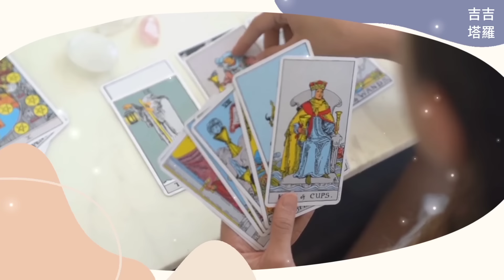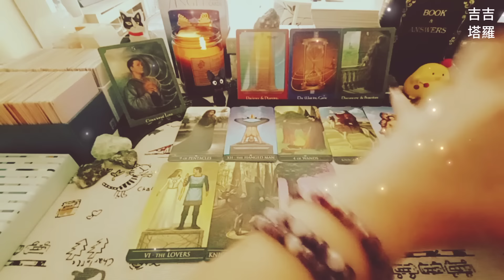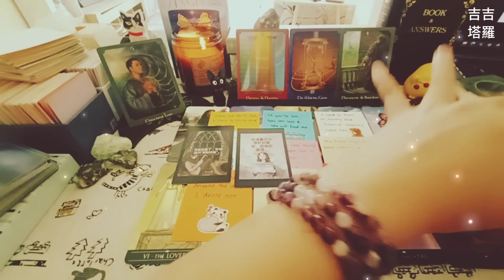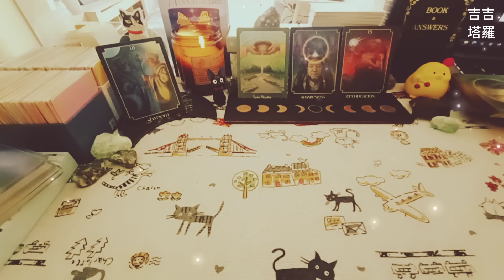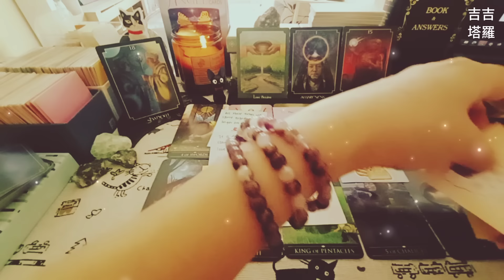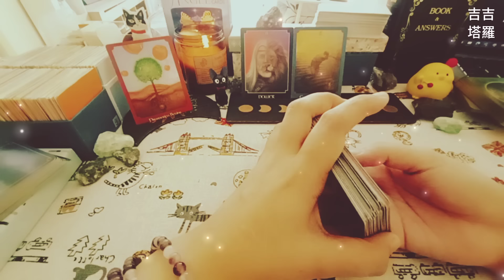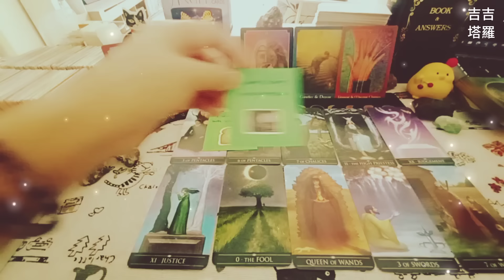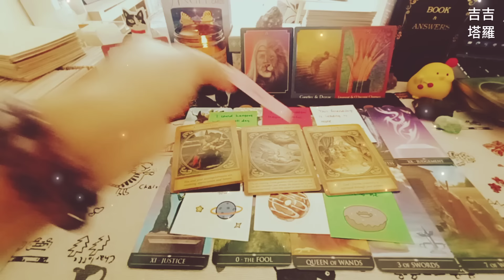【#1331】【塔罗·字卡·占卜】他/她對你隱藏的慾望 | 银巫术塔罗 | 心靈精神靈魂塔羅牌神諭卡 | 大天使加百列神谕卡 (無時間限制)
🙏❤️謝謝點贊❤️🙏
时间轴:

Intro 00:00
选项  -  美食 00:36
选择1 - 图1 00:59
选择2 - 图2 14:36
选择3 - 图3 27:54

2.看廣告、點擊廣告
3.透過「超級感謝」打賞
4.加入頻道會員